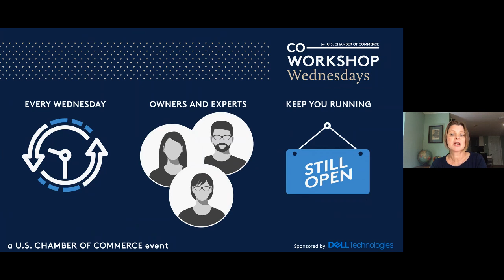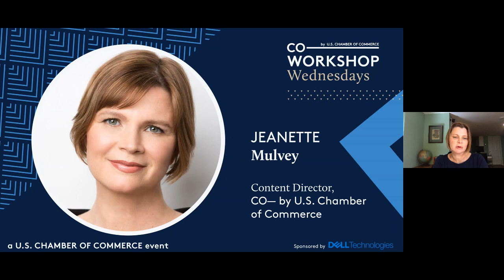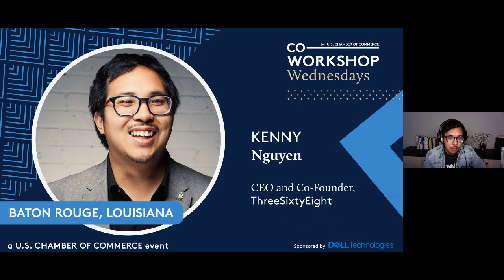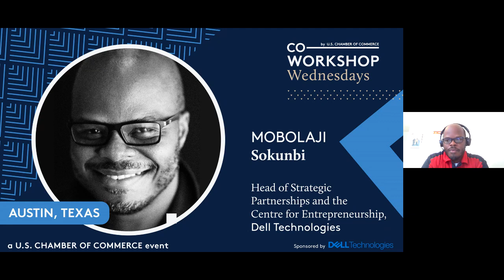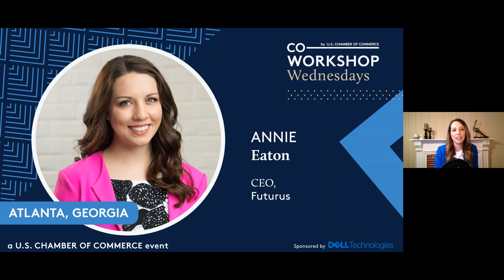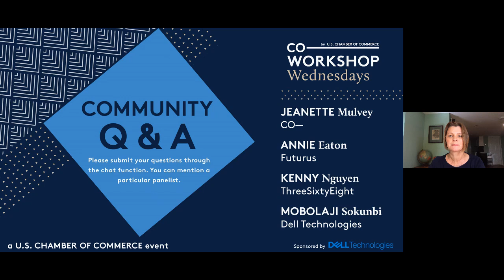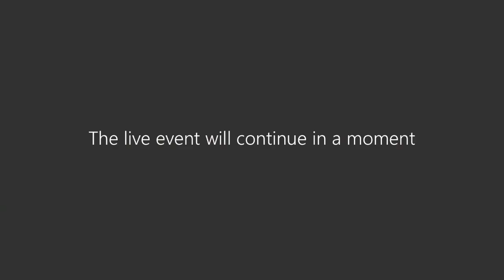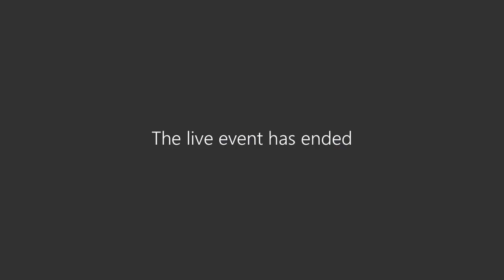Workshop Wednesday: Building New Workplaces for the Post-Pandemic World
In our May 13 Workshop Wednesday, we discuss the topic: Building New Workplaces for the Post-Pandemic World, an audience-driven discussion designed specifically for the small business community. Jeanette Mulvey, Content Director at CO—, interviews:

Annie Eaton, CEO of Futurus,
Kenny Nguyen, CEO of  Baton Rouge, creative agency ThreeSixtyEight
Mobolaji Sokunbi, Head of Strategic Partnerships & Center for Entrepreneurship at Dell